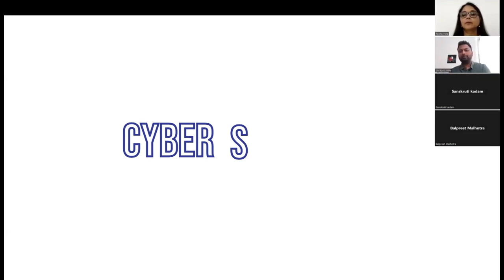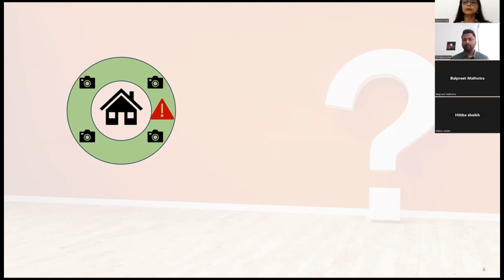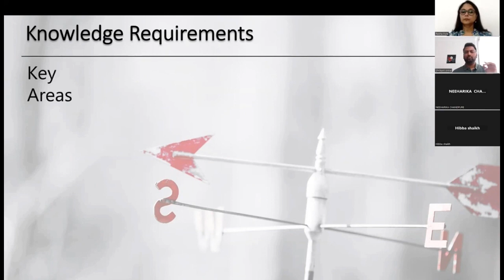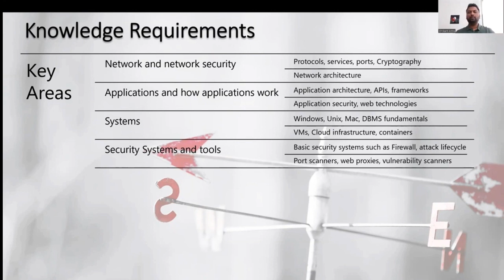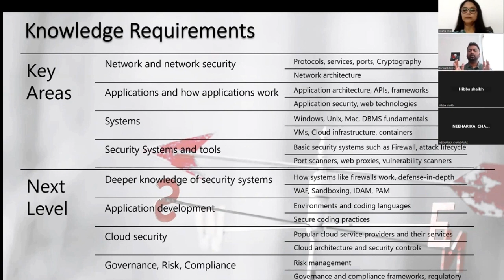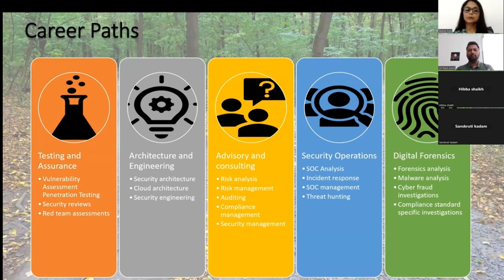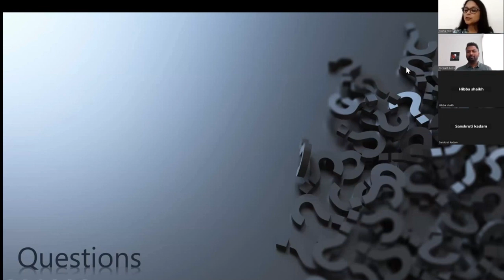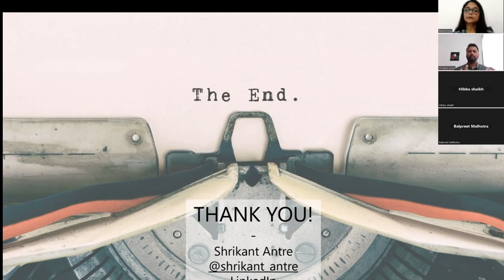Career in Cybersecurity - Rekha Pote in conversation with Shrikant Antre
This video provides knowledge about career in Cybersecurity.